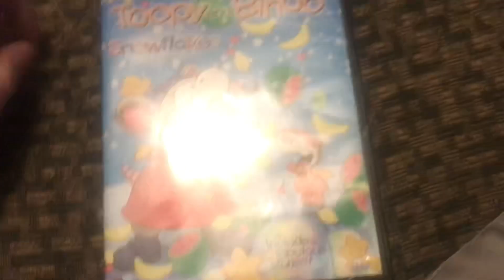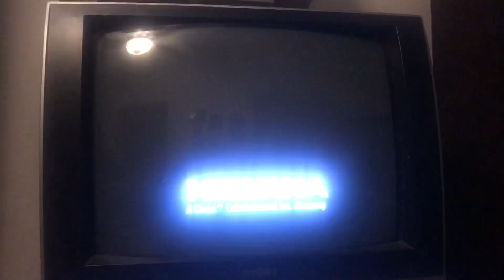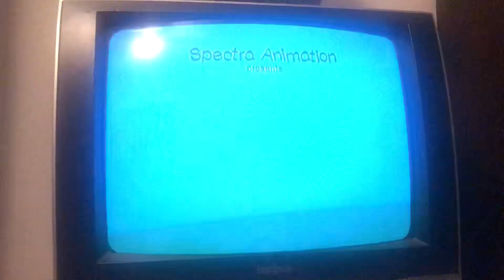Opening to Toopy and Binoo: Snowflakes 2007 DVD